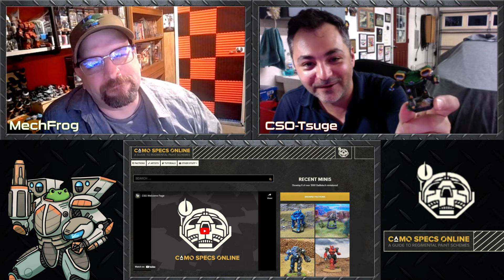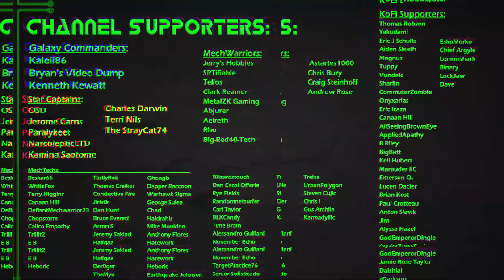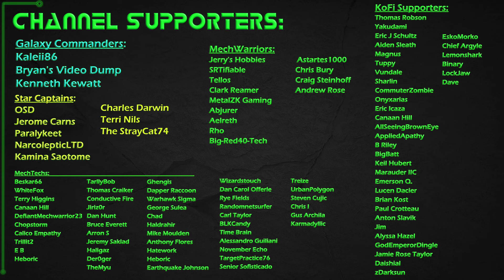Why do we Love Camo Specs Online? An Interview with BattleTech Artist CSO-Tsuge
Thank you to everyone on the CSO team for creating such wonderful examples of painted battlemechs.